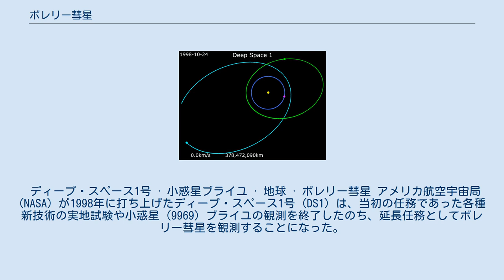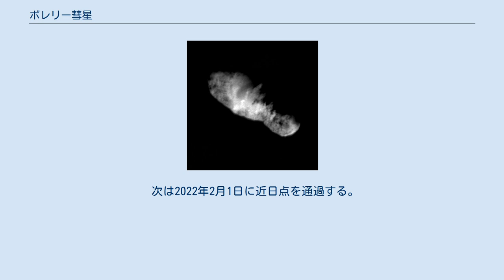ボレリー彗星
ボレリー彗星の軌道（中央下寄り）。
左上はハレー彗星、右下は池谷・張彗星 ボレリー彗星（ボレリーすいせい、19P/Borrelly）は、公転周期6.85年の短周期彗星である。
2001年にはディープ・スペース1号が訪れた。
前回近日点を通過したのは2015年5月28日であり、次は2022年2月1日に近日点を通過すると予測されている。
 ディープ・スペース1号はボレリー彗星の核から3400km離れた場所から撮影した。
このとき撮影された画像は1ピクセル当たり45mでその当時までの彗星の画像の中では最高の解像度であった。
 1904年12月28日にフランス・マルセイユのアルフォンス・ボレリーが定期的に観測している間に発見した。
 2001年、宇宙探査機ディープ・スペース1号が接近し、核を撮影した。
 ボレリー彗星の核は8km×4km×4kmである。
アルベドは2.2%で、きわめて黒い。
 1998年10月24日から2003年12月31日までの軌道のアニメーション。
 ディープ・スペース1号 · 小惑星ブライユ · 地球 · ボレリー彗星 アメリカ航空宇宙局 (NASA) が1998年に打ち上げたディープ・スペース1号 (DS1) は、当初の任務であった各種新技術の実地試験や小惑星 (9969) ブライユの観測を終了したのち、延長任務としてボレリー彗星を観測することになった。
 2001年9月22日、DS1は、ボレリー彗星から 2,171 km以内の距離を速度16.5 km/sでフライバイした。
ボレリー彗星は探査機が訪れた彗星としては2つ目の彗星となった。
 ボレリー彗星は2015年5月28日に近日点を通過した。
前回以前の近日点通過は以下の通りである。
 次は2022年2月1日に近日点を通過する。
次回以降の近日点通過は以下の通りである。